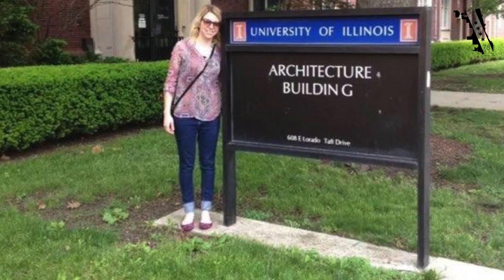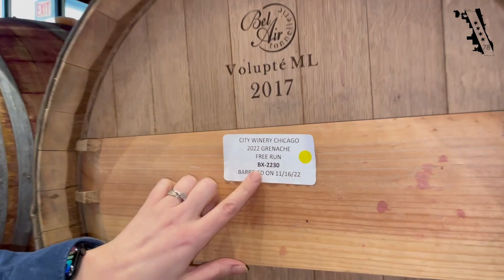Celebrating National Women's History Month: Spotlight On City Winery Wine Maker Caroline Schrader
WEST LOOP:

Let's celebrate Women's History Month by highlighting women blazing trails right here in Chicago!

Caroline Schrader is an award-winning winemaker in Illinois, dedicated to creating wine reflective of true craft and care through hands-on and focused production. Her work is built on the old-school philosophy that great wine is made from working with your hands, patience, and creativity. She weaves this philosophy into her practice by creating small-lot craft wines. From barrel-fermented Sauvignon Blanc, to delicate yet gritty Grenache, Caroline is making wines that she not only hopes people will enjoy, but that also provide an element of surprise.

As the winemaker, Caroline brings her craft to both the West Loop and Chicago Riverwalk locations. Prior to City Winery, she worked at Wild Blossom Meadery and Winery in Chicago's Beverly neighborhood.

Previous to her career in wine, Caroline was an architect at Chicago powerhouse firm, Solomon Cordwell Buenz with a master's education from the Illinois Institute of Technology and a bachelor's education from the University of Illinois Urbana-Champaign.

Sample Schrader's work by sipping on a glass of wine at City Winery.